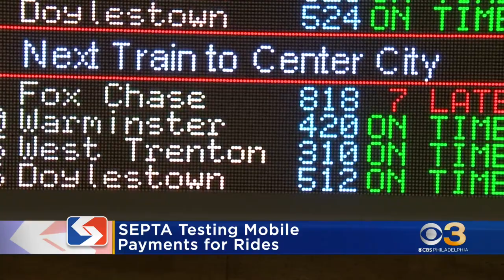SEPTA testing mobile payments for rides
Soon you may be able to pay using your smartphone or watch.